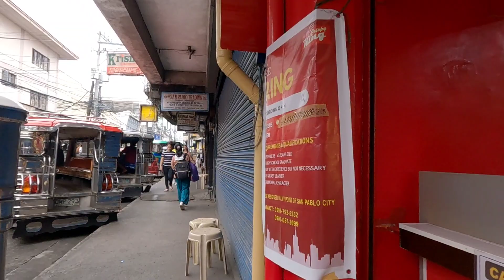Real San Pablo City Walking Tour - City Proper